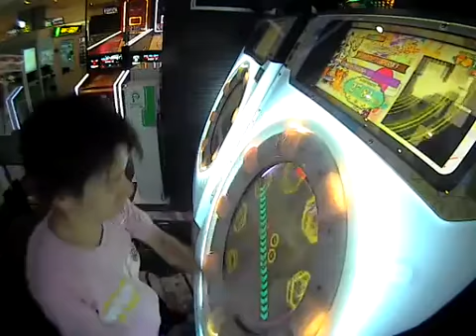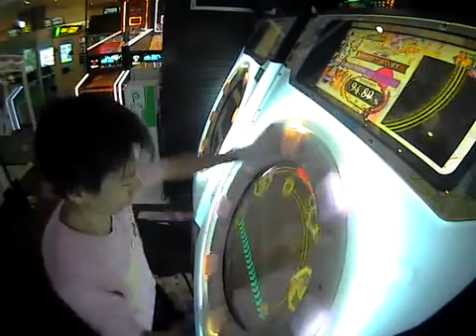【AP】Scars of FAUNA MASTER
ヨシ！